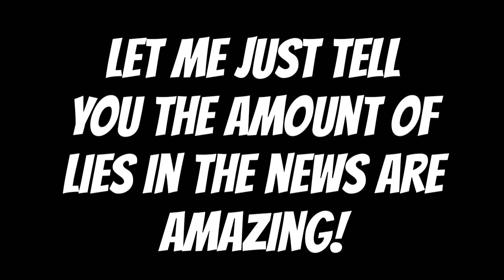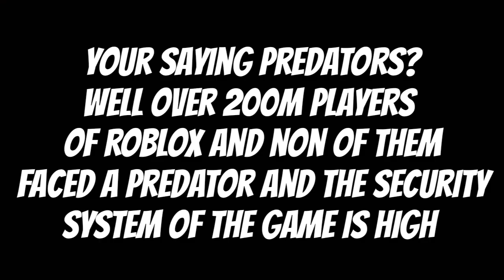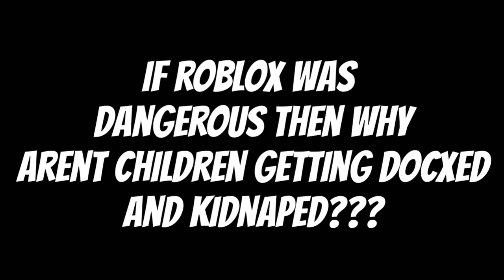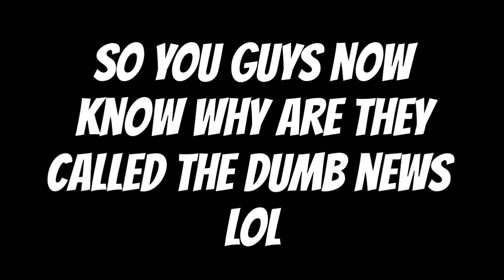DUMB NEWS WANT TO BAN ROBLOX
Title:DUMB NEWS WANT TO BAN ROBLOX IN UAE?
Hey everyone in this video i find a dumb news which are saying roblox is bad when they dont don't even know whats roblox so I decided to roast them in this video.

Video like goal:
30❌

Video links:⚠
The original video link was deleted so here is the same video but from a different channel

My subcount:
50✔
100✔
150✔
200❌

Video tags☡
Mike,  joe , Music,  Background.

Stay awsome guys.